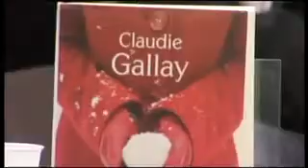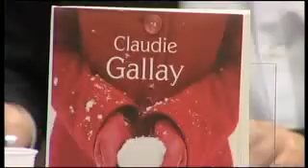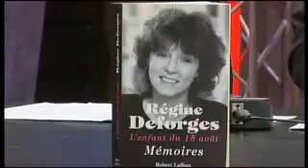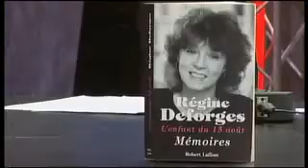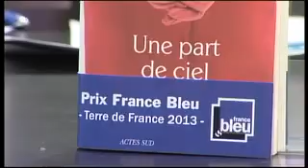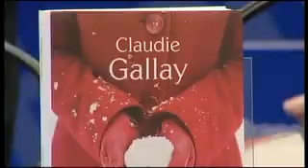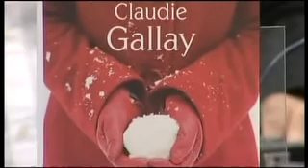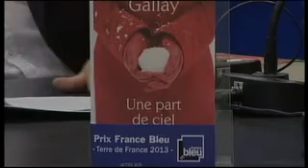FOIRE DU LIVRE DE BRIVE 2013 : France Bleu Midi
Lors de la 32 eme edition de la Foire du Livre de BRIVE LA GAILLARDE, le "Direct Midi" de France bleu présenté par Denis FAROUD
Avec
Claudie GALLAY pour son ouvrage " Une part de ciel " editions ACTES SUD
Régine DEFORGES par téléphone pour "L'enfant du 15 août" chez ROBERT LAFFONT
Raymond POULIDOR,

En compagnie également de JEAN MICHEL DESCROIX, directeur de France Bleu Limousin et Murielle VITEL